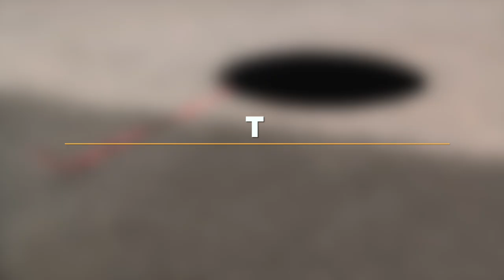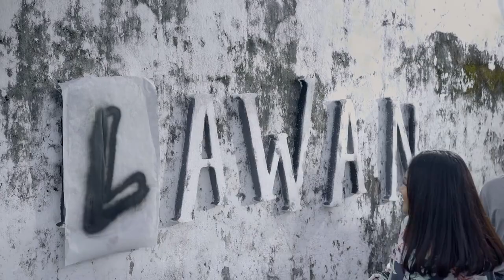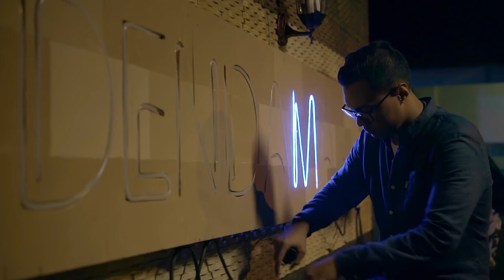LEY DEL PODER 10: EVITA A VÍCTIMAS ETERNAS Y PERDEDORES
HAS CONOCIDO A PERSONAS QUE SIEMPRE SON VÍCTIMAS, Y PERDEDORES? ALÉJATE DE ELLAS, AQUÍ TE EXPLICAMOS POR QUÉ EN LA FAMOSA LEY 10 DE LAS LEYES DE LOS PODEROSOS.

Visita nuestro sitio asociado de Amazon para productos de tu interés: